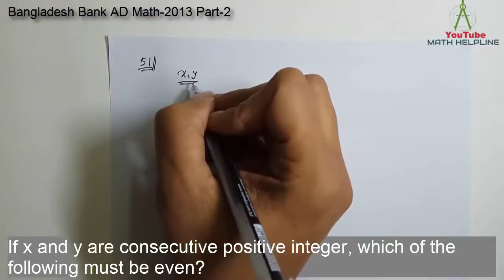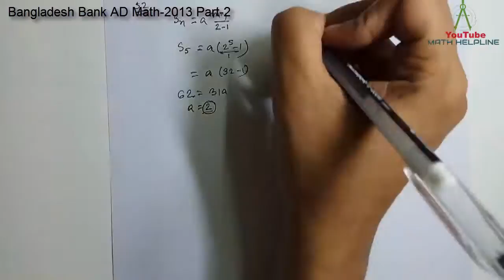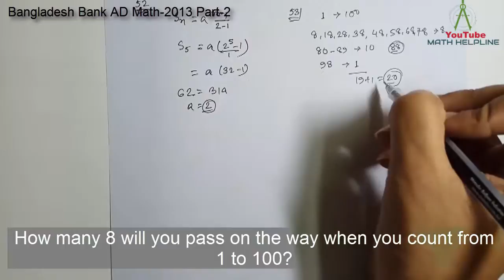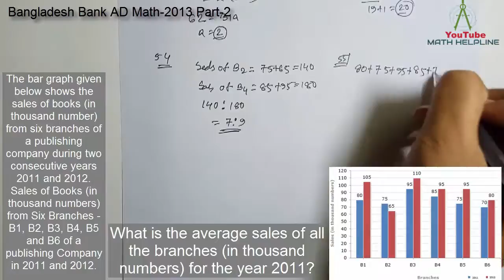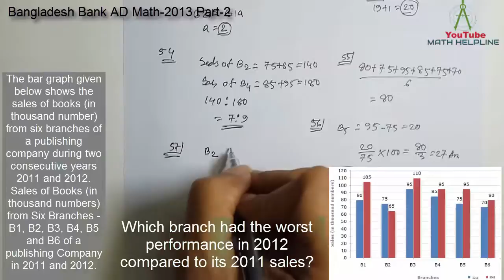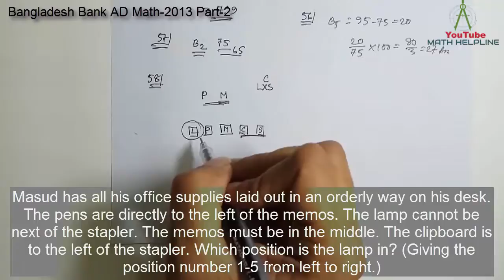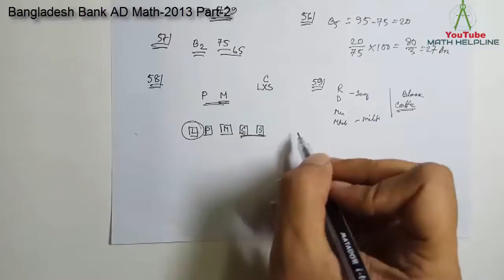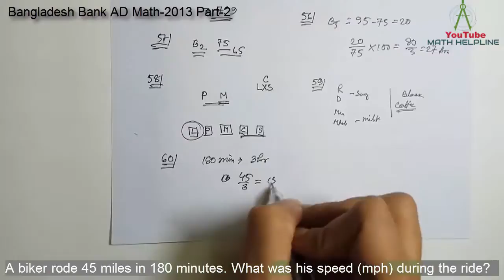Bangladesh Bank AD 2013 MCQ math Solution Part 2 of 3